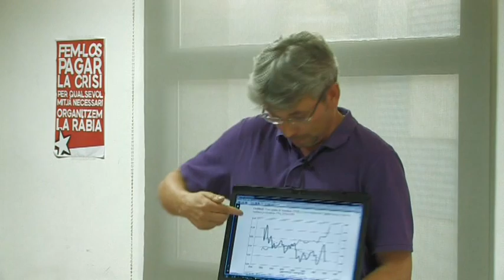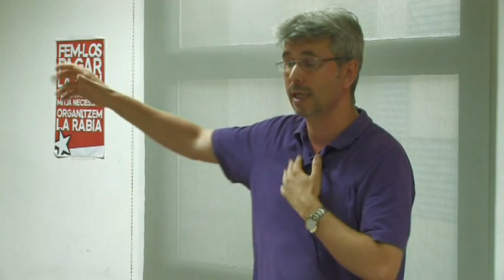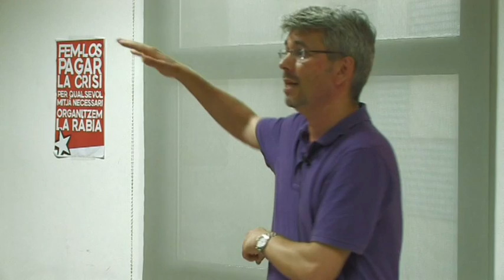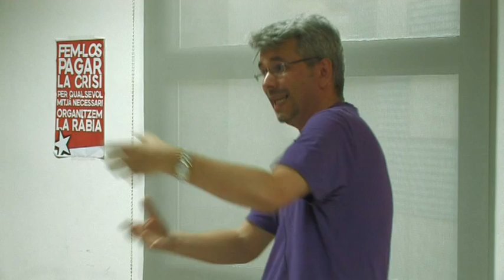"La UE es una trampa mortal para los países periféricos"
Luke Stobart, profesor adjunto de Economía Mundial en la Universidad de Hertfordshire, habla sobre la crisis de la deuda en una conferencia celebrada el 22 de juino de 2012. Un reportaje de Oriol Sabata.